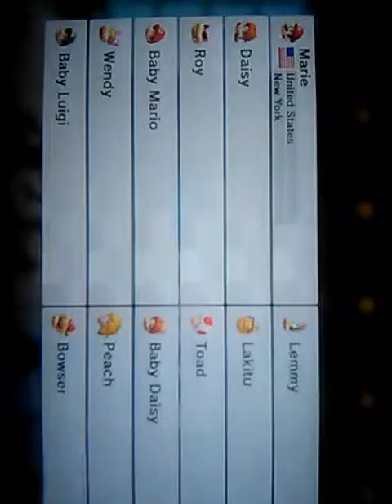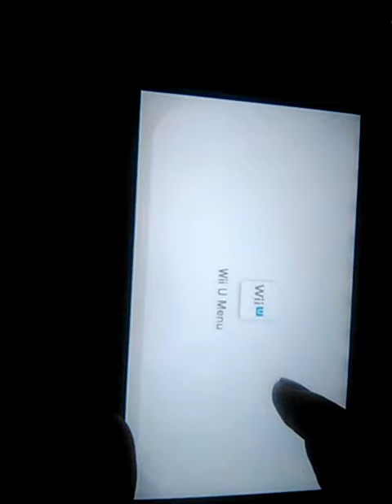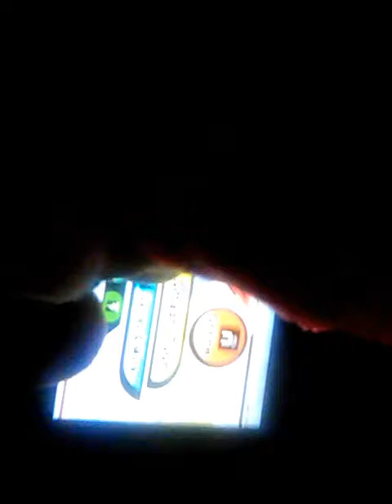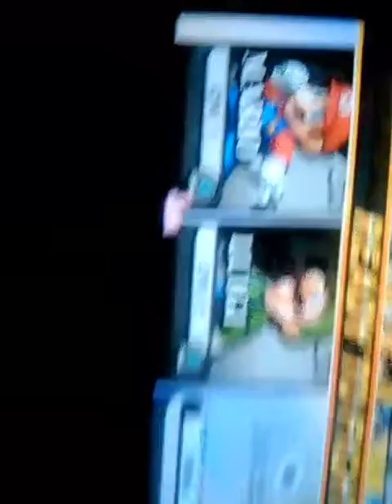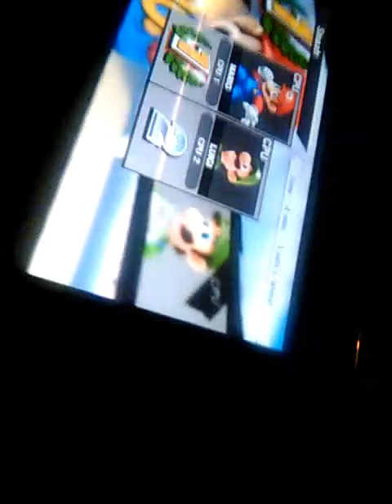Mario and Luigi plays on SSZ4's Wii u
Sorry if Mario and Luigi sounded different I couldn't  talk right because I was tired